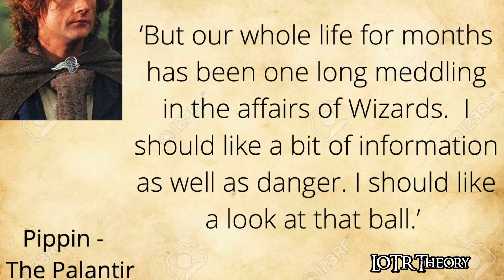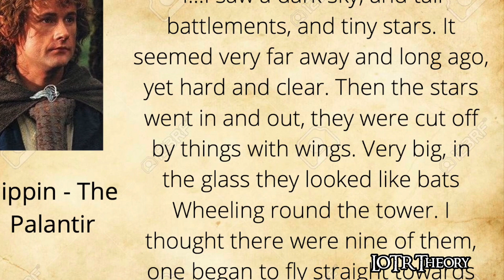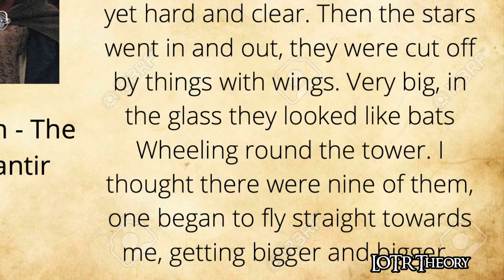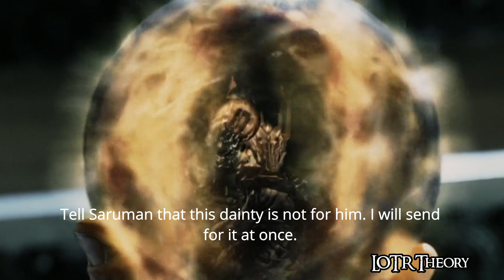Why Does Sauron Show Pippin his Plans in the Palantir? (Full Encounter!) - LOTR Explained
After Saruman is trapped in his tower of Orthanc in Isengard. The Palantir switches from one Wizard, to another. The Very next night Pippin takes the Crystal ball from Gandalf whilst he is sleeping. And he learns from the Dark Lord Sauron himself, the enemies plans in the war. In todays episode of LOTR Theory we will talk about their full encounter, including why he revealed his plans to the Hobbit.

ALL CREDIT TO J.R.R. TOLKIEN, TOLKIEN ESTATE, WARNER BROS, NEW LINE CINEMA.

If your artwork appears on this video and you are not credited, please let me know. I want to ensure all artists are credited for their wonderful work!